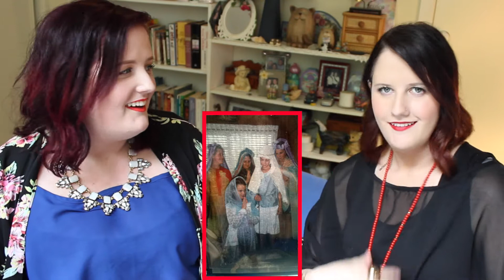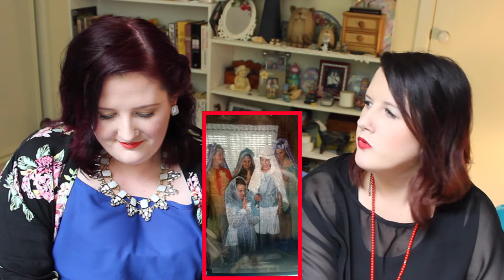Twin Time! Reacting to Childhood Photo's with K8ie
While we were both under the same roof for Christmas, I grabbed my twin sister Katie to film this video with me.
We take you through some childhood Photo's along with stories and memories.
This is a c